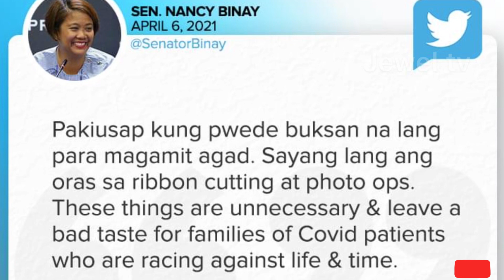NANCY BINAY tinawag na Photo Op lng ni Bong Go ang Ribbon Cutting sa bagong Ospital!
Pinuna ni Senator Nancy Binay ang inagurasyon ng bagong Ospital na tatangkilik sa mga pasyenteng may covid. Aniya, sayang lang ang oras at dapat ay buksan na agad ang pasilidad upang magamit ng mga Pasyente! Tama na daw ang Photo Op dahil hindi naman ito kailangan.